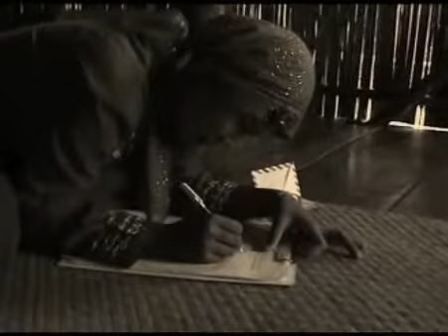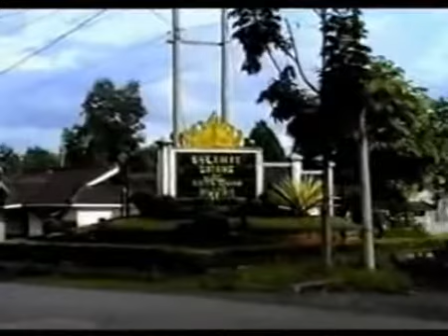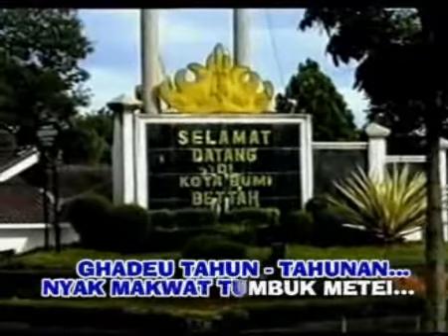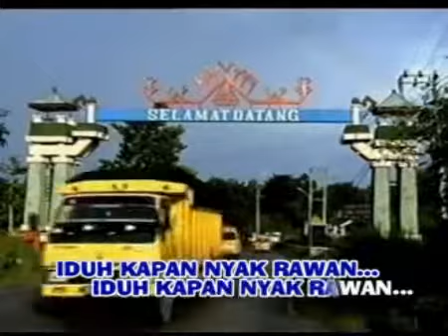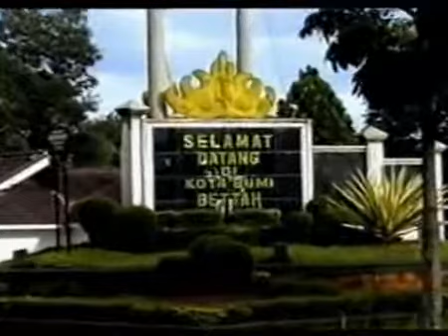Di Rantauwan - Eka Liana Sari - Klasik Lampung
Vokal : Eka Liana Sari
Klasik Lampung